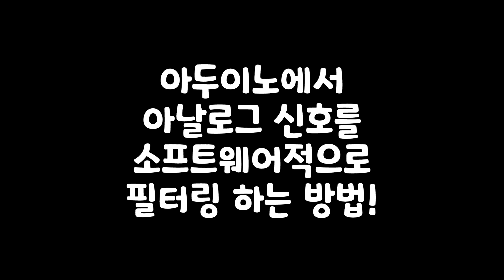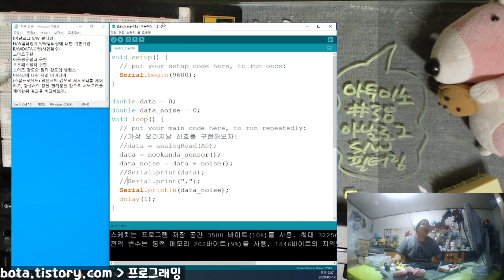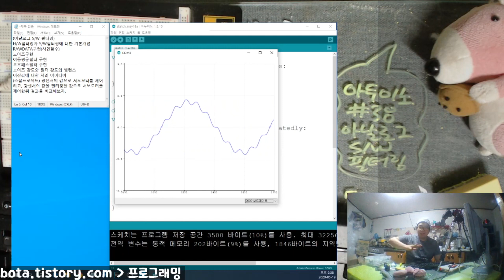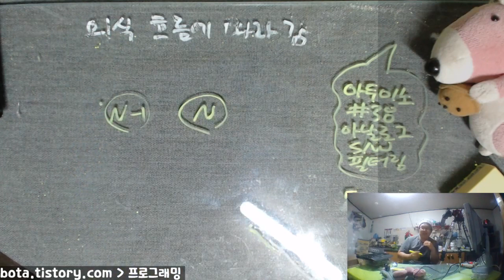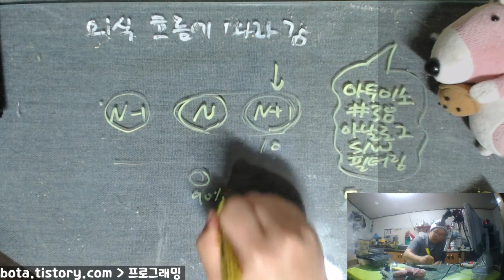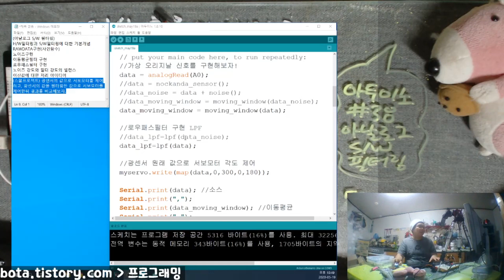아두이노에서 센서데이터를 S/W필터링하는 방법!(무빙윈도우,로우패스필터LPF)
본 영상은 녹칸다의 아두이노 38편 내용의 일부분입니다~!